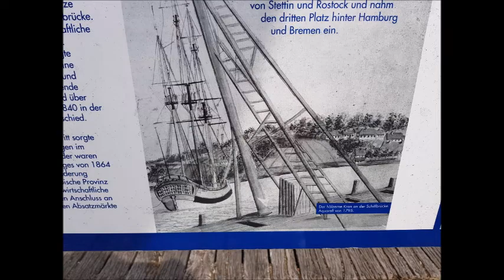Dirty old town (Coverversion Kurt Svensson)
Coverversion von Kurt Svensson